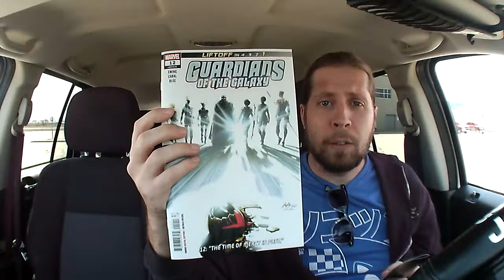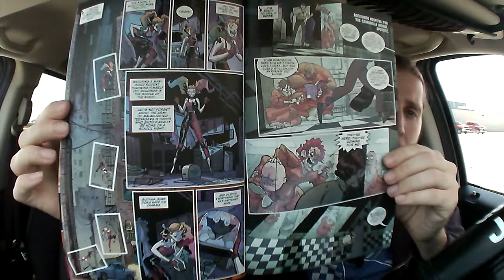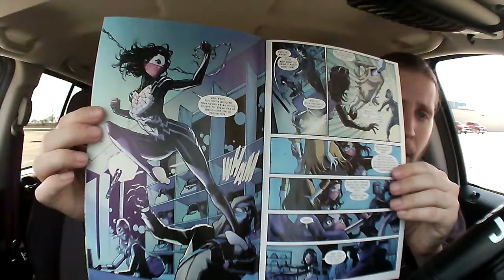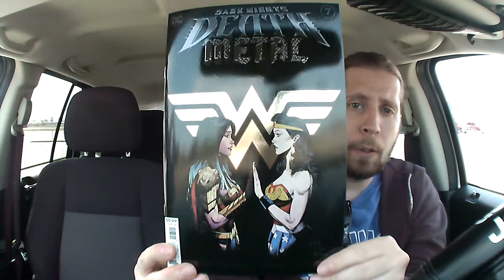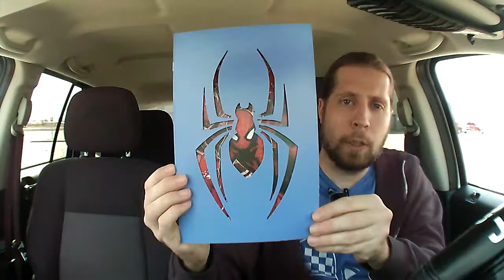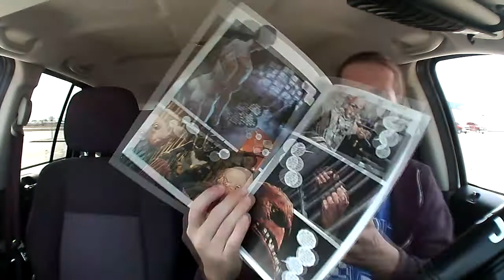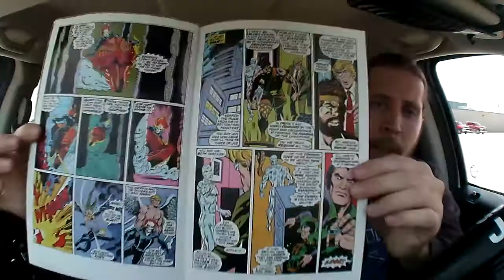Dash Cam Comics March 29th 2021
Hello, something funky going on with the editor making the movements a bit odd, and that old dash cam just is not clear anymore. Might be time to film on phone.